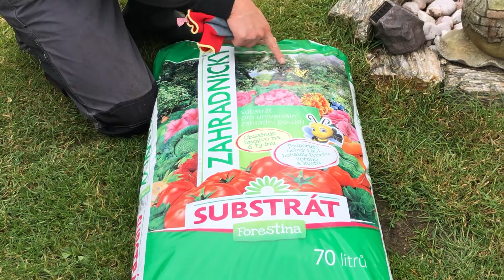C62 PHONG LÁ XANH VỚI 3 MÀU THAY ĐỔI🍁🍂🤗vườn Hùng Anh Cz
VƯỜN HÙNG ANH CZ XIN CHÀO CÁC BẠN🤗

-GỬI TỚI CÁC BẠN CLIP MỚI VỀ CÁCH CHĂM SÓC CÁC CÂY PHONG LÁ XANH LÁ ĐỎ TRỒNG TRONG VƯỜN.

-GỌI LÀ PHONG LÁ XANH, NHƯNG TRÊN THỰC TẾ MÀU LÁ LUÔN THAY ĐỔI THEO THỜI TIẾT VÀ CÓ TỚI 3,4 MÀU SẮC KHÁC NHAU TRONG CÙNG MỘT THỜI ĐIỂM.

-ĐẦU XUÂN TIẾT TRỜI CÒN LẠNH NHIỀU LÁ XANH CHUYỂN MÀU PHỚT HỒNG ĐỎ.

-ĐẦU HÈ TIẾT TRỜI VẪN HƠI SE LẠNH LÁ XANH LẠI CHUYỂN MÀU NÂU TUYỆT ĐẸP.

-VÀO HÈ NÓNG ĐỦ NHIỀU LÁ CHUYỂN MÀU XANH MƯỚT.

-KHI THU VỀ LÁ PHONG LẠI CHUYỂN MÀU VÀNG NÂU ÓNG ÁNH LUNG LINH.

(Các Bạn có thể xem cây phong xanh này thay 3,4 màu lá trên các clip sau; C1 phút 3:36 màu vàng nâu, C43 p 1:15 màu nâu sẫm, C43 p 10:35 màu hồng đỏ, C62 xanh mướt)